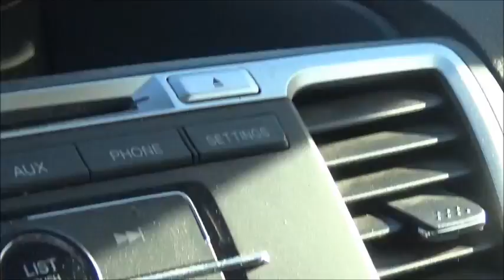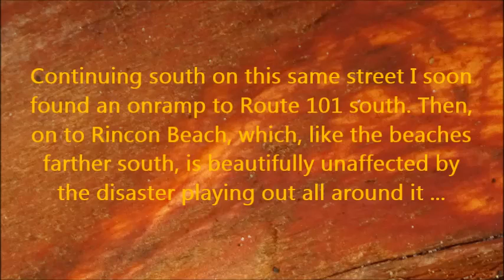Aftermath of Thomas Fire: Carpinteria .. Summerland by Alice B. Clagett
Dear Ones, This was filmed on 14 January 2018.
The full title is: "Aftermath of the Thomas Fire: Carpinteria and Summerland"